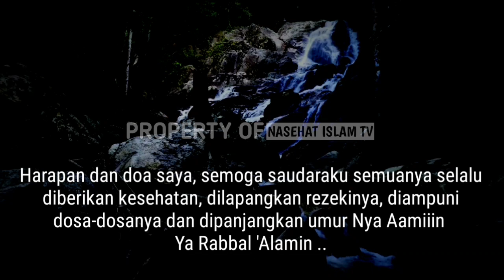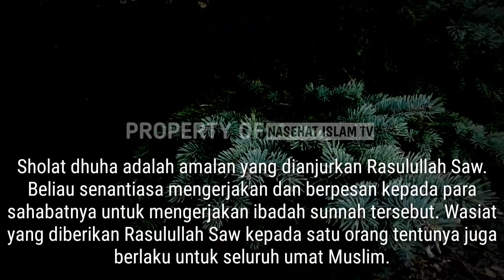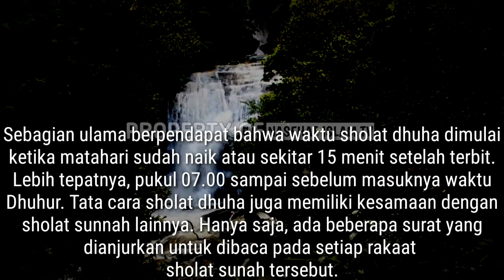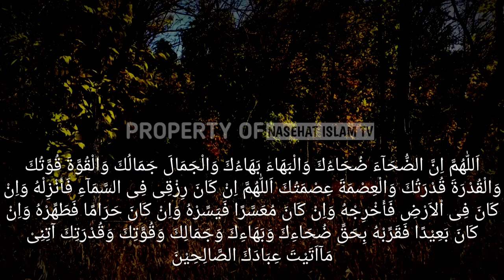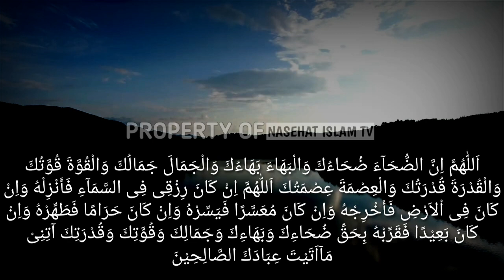2 Surah Yang Dianjurkan Dibaca Waktu Sholat Dhuha | Rezeki Akan Belimpah, Kekayaan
Sholat dhuha adalah amalan yang dianjurkan Rasulullah. Beliau senantiasa mengerjakan dan berpesan kepada para sahabatnya untuk mengerjakan ibadah sunnah tersebut. Wasiat yang diberikan Rasulullah kepada satu orang tentunya juga berlaku untuk seluruh umat Muslim.